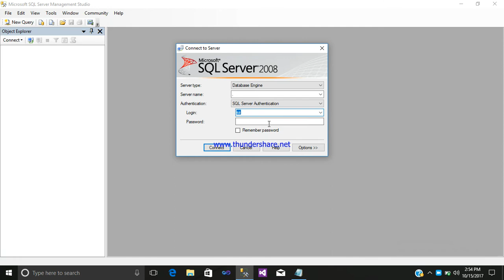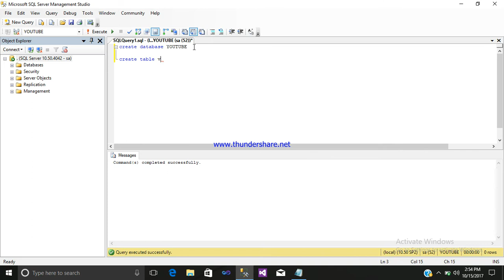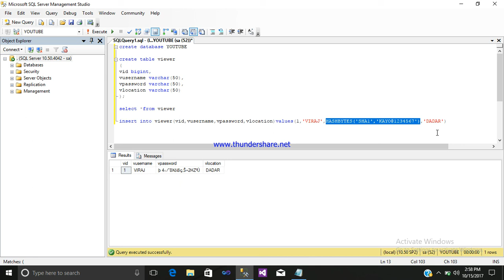HOW TO ENCRYPT PASSWORD USING SQL QUERY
HERE IN THIS SQL Tutorial WE WILL ENCRYPT PASSWORD USING SQL QUERY
HERE WE REQUIRED